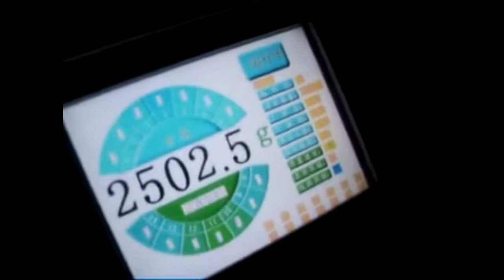Foshan Headly Big Model HDL 420D Automatic Vertical Packing Machine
Skype: headlyalice
Foshan Headly Packing Machinery Co., Ltd